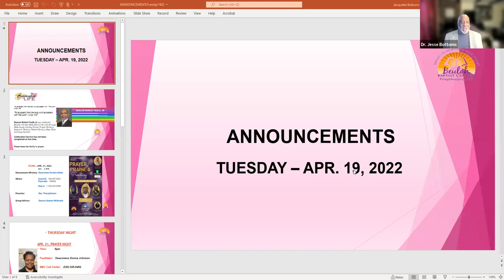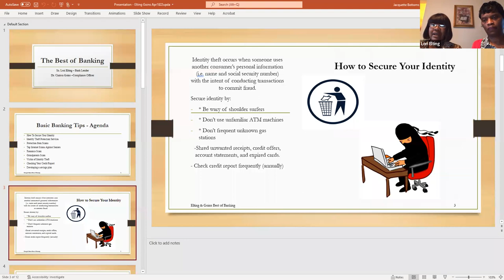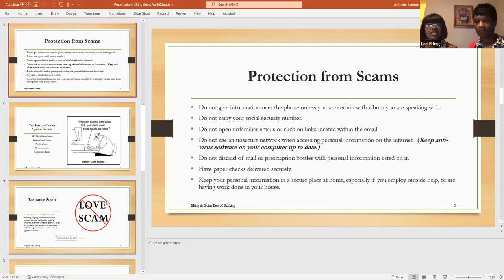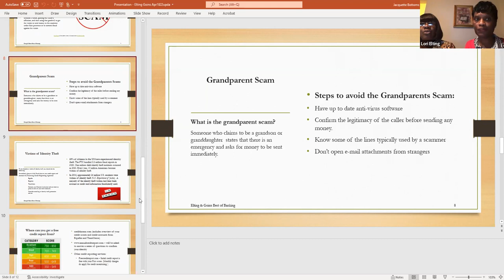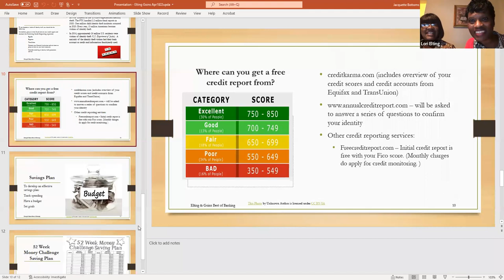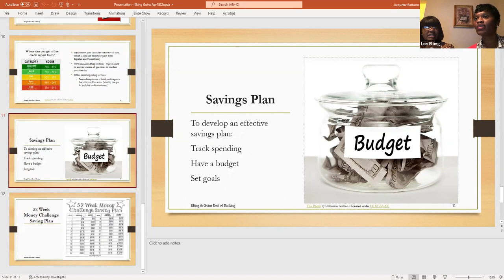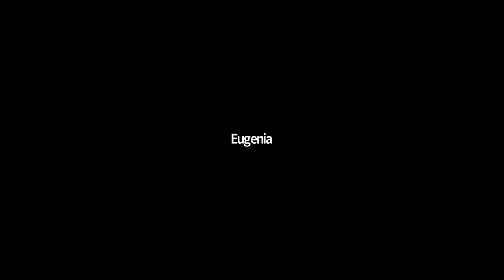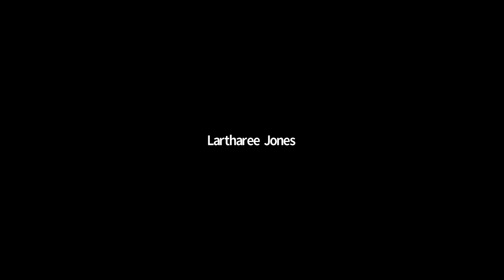The Best of Banking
Tuesday night study facilitators:
Deaconess Clarissa Goins & Sis. Lori Elting